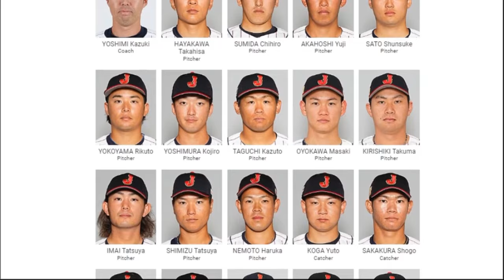2023 Asia Pro Baseball Championship Recap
Let's recap the 2023 Asia Professional Baseball Championship (APBC) that took place in Tokyo last month.

00:00 - Introduction
01:27 - Japan vs. Chinese Taipei
02:31 - Japan vs. Korea
04:31 - Japan vs. Australia
05:46 - Championship Game
08:20 - Takeaways
10:00 - Conclusion